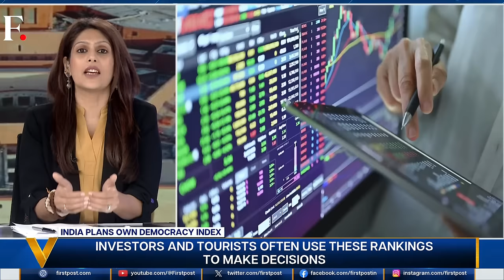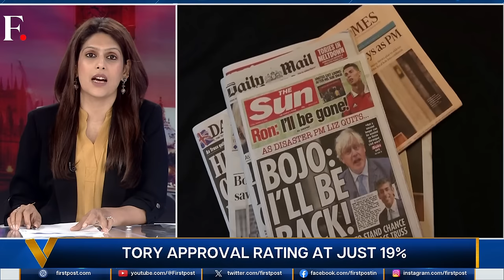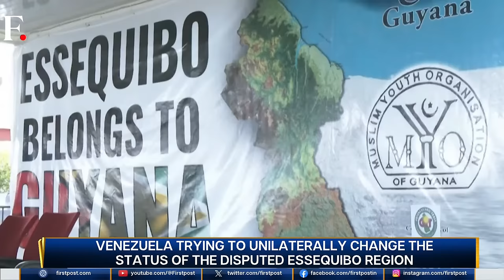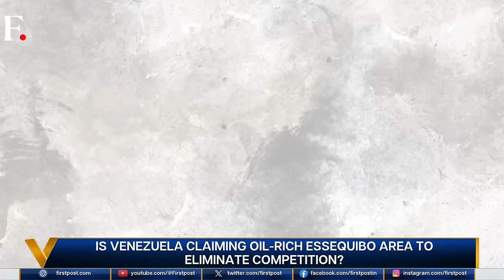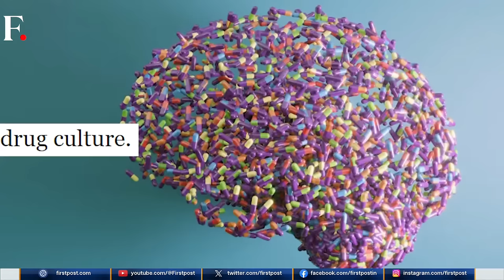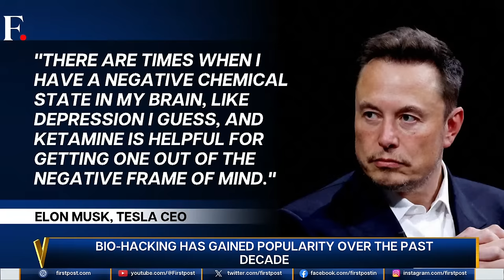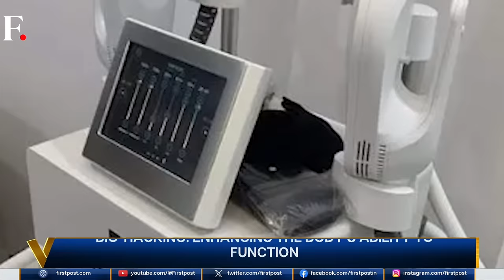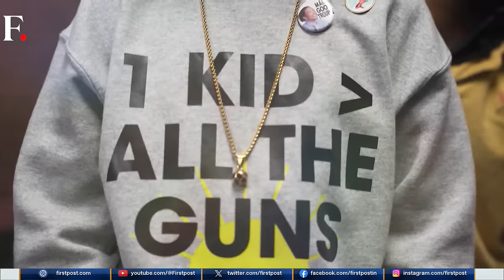LIVE: US Government Sues Apple, Tech Giant loses over $100 billion | Vantage with Palki Sharma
The US government has sued Apple for monopolising the tech industry through its smartphone. Apple has lost a $100 billion in market valuation since this lawsuit was filed on March 21, 2024. While this lose is bearable for the trillion-dollar tech giant, the company is under intense scrutiny from governments around the world. From the European Union to India - governments are cracking down on the "Apple ecosystem". Palki Sharma tells you why Washington's lawsuit against Apple is significant, and how it can reshape the tech giant.

US | Justice Department | Apple | iPhone | Lawsuit | US Competition Laws | Firstpost | World News | Vantage | Palki Sharma

n18_live_dl